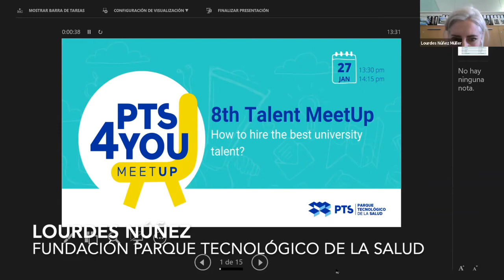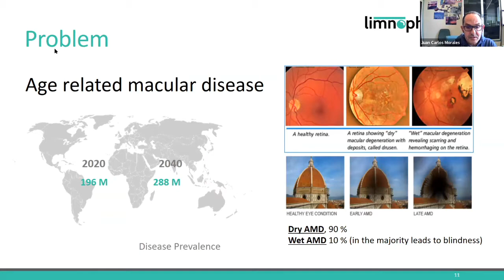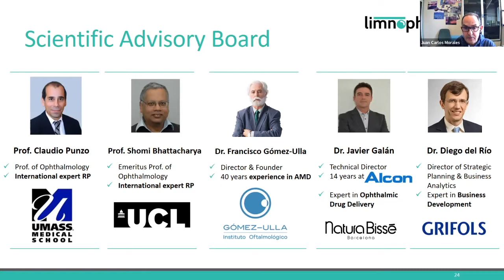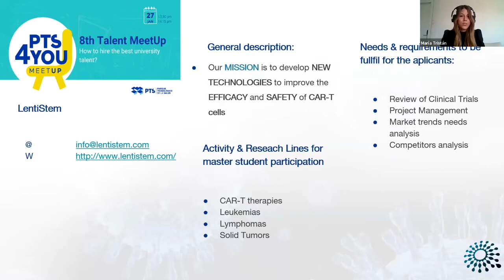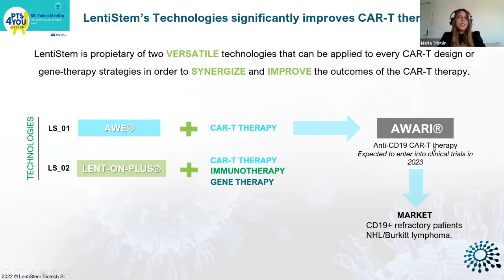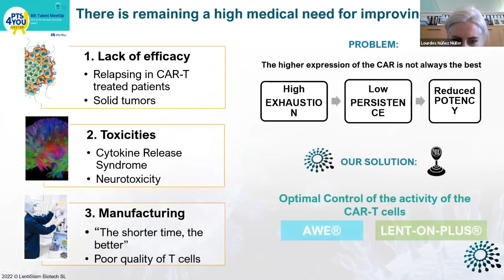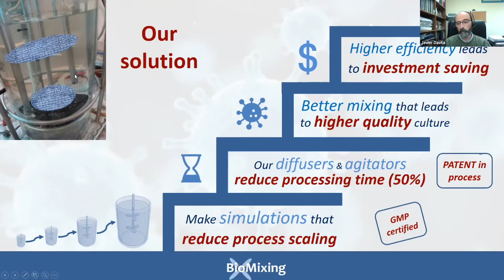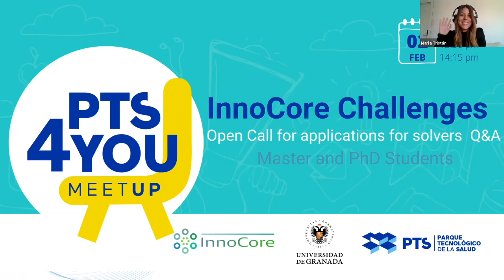8º MeetUp ¿Cómo contratar el mejor talento universitario?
Comenzamos 2022 con una nueva oportunidad para que empresas y estudiantes de máster se encuentren y comiencen una relación laboral. Sesión del jueves 27 de enero. Los proyectos que nos acompañan en esta ocasión son LimnoPharma, LentiStem y D&B Tech. ganadoras del programa AcexHealth